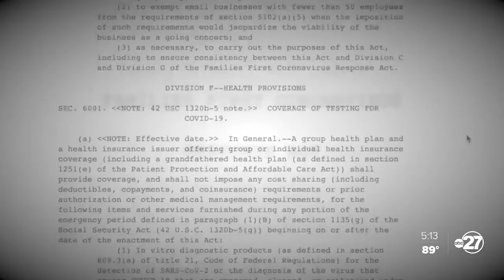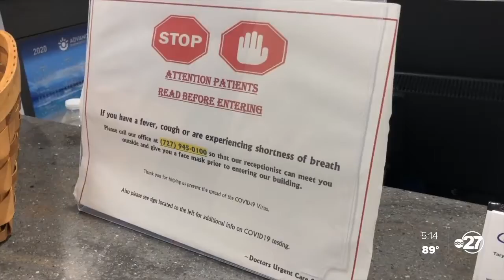Private insurers scaling back on paying for COVID-19 tests?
Federal act calls for payment only if test is medically necessary